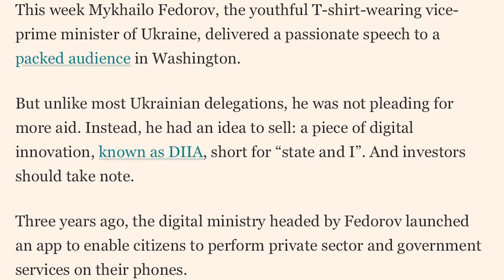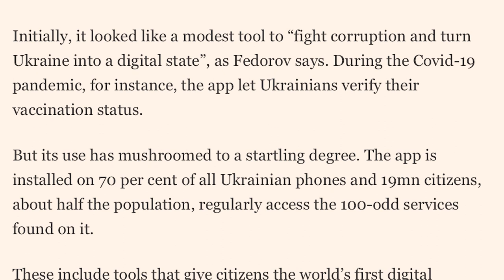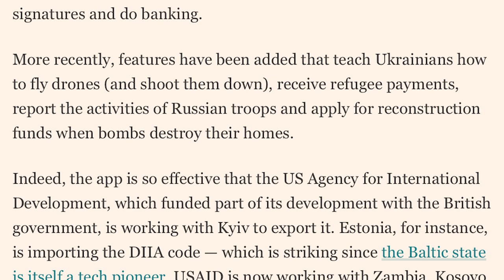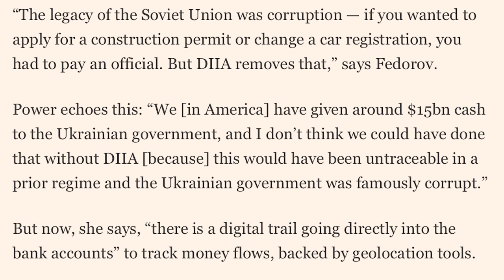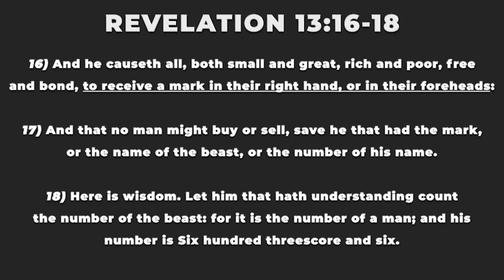Prophecy Files Briefing: Rapture Ready Indicators Pt. 3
Join Pastor Joey Rogers this week as he discusses the rapture-ready indicators surrounding digital currency.